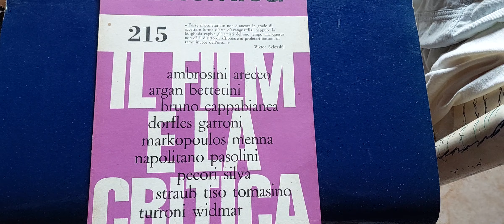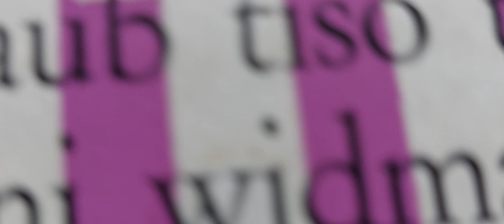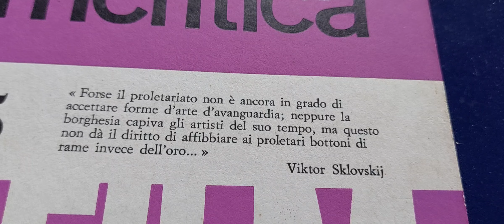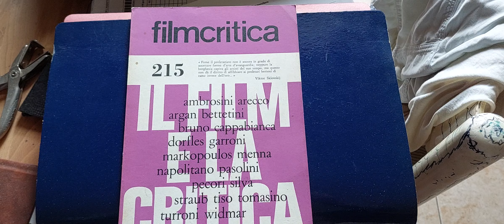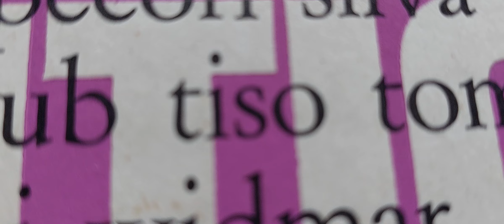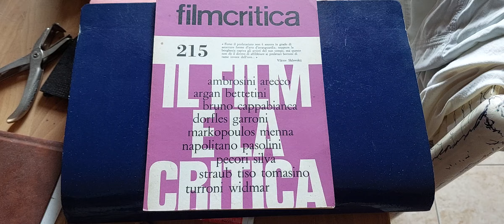(05-A) MATERIALI di CIRIACO TISO - FILMCRITICA N.215, APRILE-MAGGIO 1971 - IL FILM E LA CRITICA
QUESTO, (molto filosofico critico e poetico, e con  nomi di grande rilevanza, e con un mio saggio molto filosofico e poetico e anche molto polemico dal titolo "La critica del silenzio") È  UN NUMERO PREZIOSO DELLA RIVISTA FILMCRITICA, ALLA QUALE HO COLLABORATO PER UNA DECINA D'ANNI - DOPO AVER FREQUEQUENTATO UN IMPORTANTE CORSO DI TEATRO COME REGISTA E ATTORE A NAPOLI NEL I960-61 (CON SAGGIO FINALE LA MESSA IN SCENA E L'INTERPRETAZIONE DI UN DRAMMA DI PIRANDELLO, "PENSACI, GIACOMINO") ; E QUALCHE ANNO DOPO,  UNA SCUOLA DI CINEMA, REGIA E SCENEGGIATURA, A MILANO E DOPO AVER GIRATO UN SAGGIO DI FINE ANNO  IN 35MM, "GIRA E RIGIRA" (FILM A SOGGETTO,  45', CON UNA STORIA E DEGLI ATTORI DELLA SCUOLA) CREDO  ORMAI ANDATO PERDUTO E, INOLTRE UN OTTIMO CORSO DI REGIA E TEORIA DEL CINEMA PRESSO IL CENTRO SAN FEDELE TENUTO DAL REGISTA E TEORICO E COMPOSITORE NAZARENO TADDEI  S.J. (DOCENTI: N. TADDEI  S.RAFFAELLI, A. BERNARDINI, BETTETI I E ALTRI), MI SONO TRASFERITO A ROMA COL CENTRO DELLO SPETTACOLO APERTO DAL TADDEI  E SU SUO INVITO A FINE CORSO, E DOVE HO LAVORATO PER OLTRE UN ANNO ALLO SCHEDARIO CINEMATOGRAFICO E ALLA  RIVISTA AD ESSO CONNESSA, "NOTE SCHEDARI0",  PER POI APPRODARE ALLA RIVISTA FILMCRITICA DI EDOARDO BRUNO CHE IN QUALCHE MODO È  DIVENTATA UN PO' LA MIA FATTORIA E DOVE HO PORTATO A TERMINE IL MIO PRIMO FILM "ANCHE L'ESTASI", IL CUI PRIMO EPISODIO AVEVO GIRATO A MIL ANO ANNI PRIMA, NEL 1965-66,  CON UNA PICCOLA COPERATIVA FORMATA CON AMICI IN UNA MILANO ANCORA PRIVA DI CINEMA TRANNE IL CINECLUB BRERA GESTITO ALLORA DAL  GIOVANE REGISTA ALBERTO LATTUADA. (Ciriaco Tiso)

Tutti i diritti e eventuale utilizzo di testo e immagine sono  strettamente riservati.